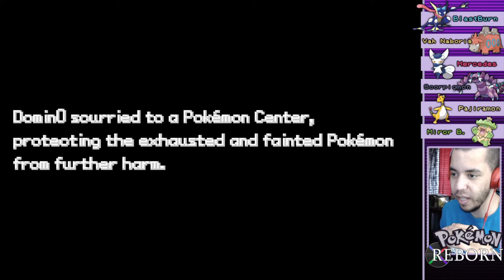TAKING ON LORD ARCEUS (???) - Pokémon Reborn Ep 61 w/ Domin0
I feel like I did a great job with this battle! And how about the call outs on the decision!

Come watch me stream on Twitch!